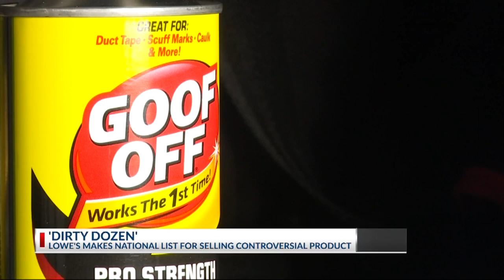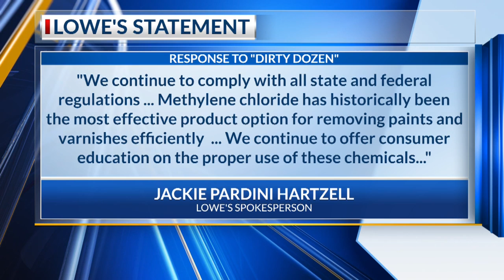Dirty Dozen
The National Council for Occupational Safety and Health (National COSH) announced today “The Dirty Dozen” employers of 2018, highlighting companies that put workers and communities at risk due to unsafe practices.